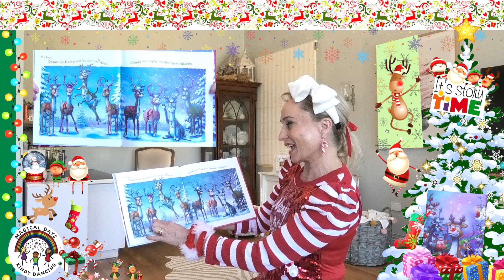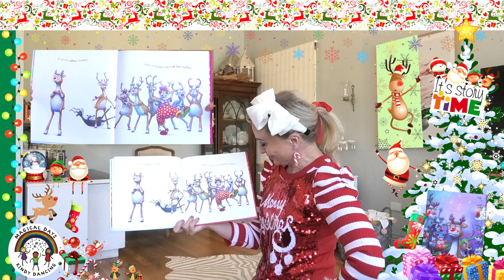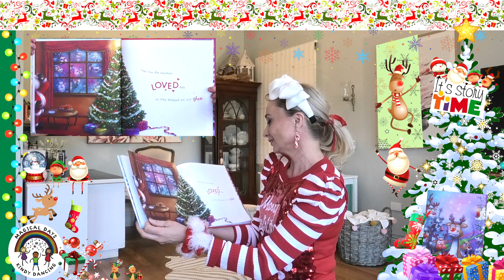Christmas Time with Magic Jenny (and Rudolph!) - Magical Days Kindy Dancing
Christmas Time with Magic Jenny (and Rudolph!) see's Magic Jenny Christmas Story Time reading Rudolph The Red-Nosed Reindeer. Then with a lot of help from her Christmas Cousins, Candy Cane and Chrissy Elf they sing and dance Rudolph's Song for everyone. So sing along and dance along and have the best Christmas Time ever!.
Magic Jenny wishes all the girls and boys. A wonderful Christmas Time!

It's a lot of Christmas fun at Magical Days Kindy Dancing!

Magic Jenny would like to thank the author Johnny Marks and illustrator Louis Shea for creating their amazing book Rudolph The Red-Nosed Reindeer.